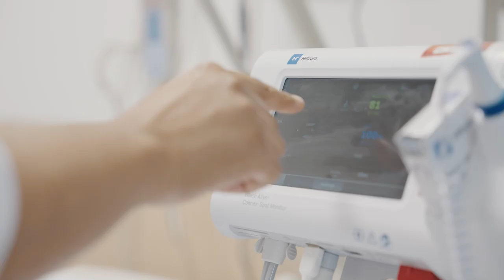World Health Day - يوم الصحة العالمي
بمناسبة يوم_الصحة_العالمي؛ تحتفي دولة قطر بالإنجازات التي حققتها في قطاع الصحة، والتي تأتي ثمرة للتعاون والابتكار والتفاني المستمر في تحسين النظام الصحي في البلاد، تماشياً مع رؤية قطر الوطنية 2030.

Celebrating WorldHealthDay as Qatar’s ‘Health in all policies’ approach continues to bring forth innovations and milestones in healthcare, underpinned by the country’s national vision for 2030.